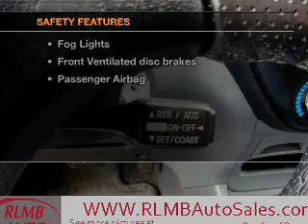2002 Toyota RAV4 - Kenvil NJ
Year: 2002
Make: Toyota
Model: RAV4
Trim: Base
Engine: 2.0 liter inline 4 cylinder 16 valve
Transmission: Automatic with Overdrive
Color: Spectra Blue Mica
Mileage: 92970
Address: